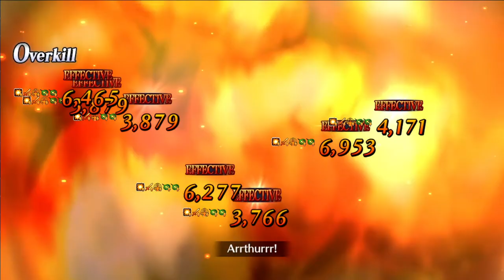Grinding some Chaldea boys!.... event nodes. FGO NA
Wokey is back with FGO after dealing with CCC for 3 weeks!